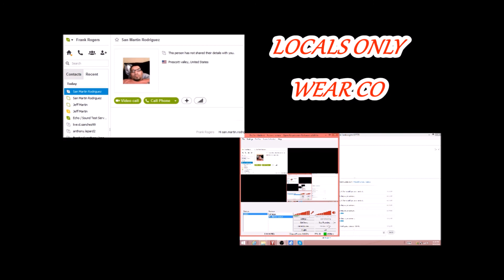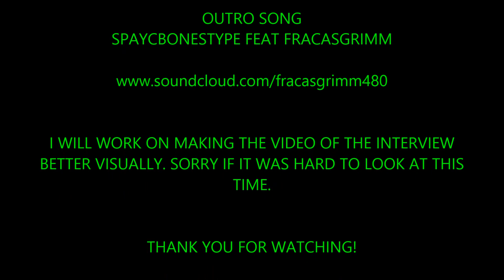CHRONIK N COFFEE EPISODE 10 with LOCALS ONLY WEAR CO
San Martin Rodriguez from Prescott, Arizona stops by to tell us about his LOCALS ONLY WEAR CO  clothing line and how we are all LOCALS no matter where we are or from. My first Skype interview as is obvious. I will be refining the visuals as I go. Thx for watching!